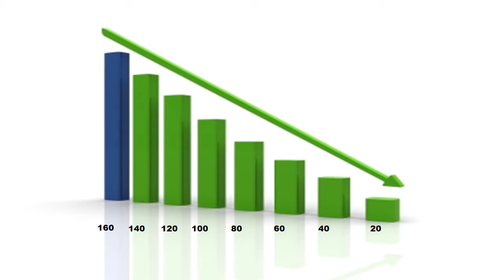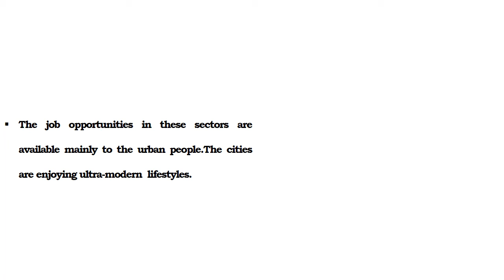Rural Development (Economics)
10th Standard Social Science English Medium Economics